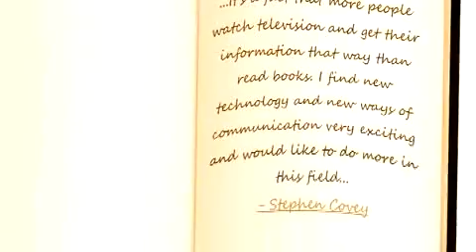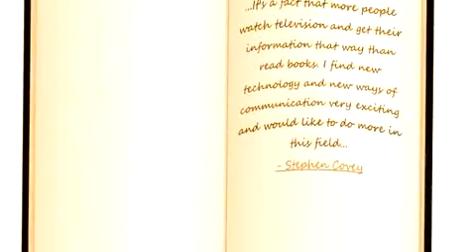video xvid 001